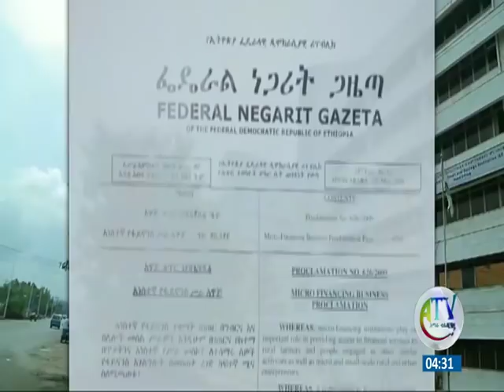ምክረ ህግ ርዕስ፦ የአስተዳደር ወሰንና የማንነት ጉዳዮች ህግ በኢትዮጵያ